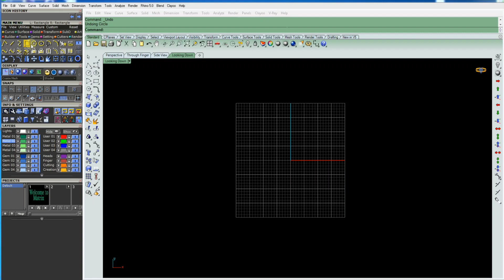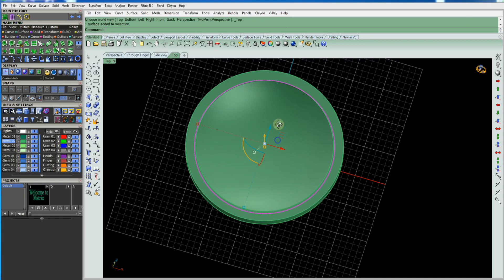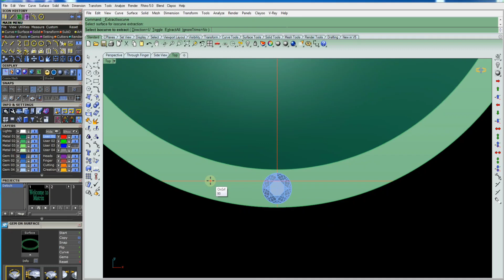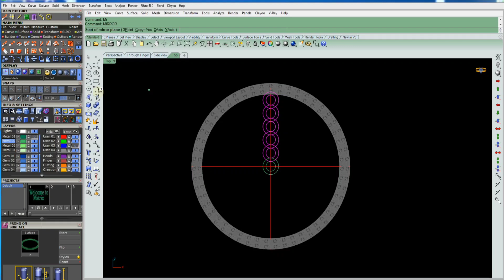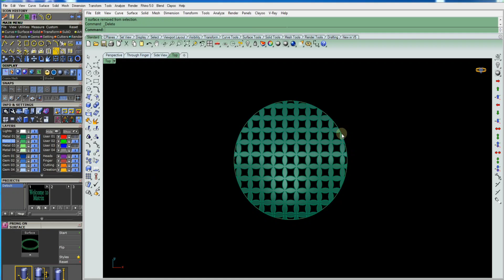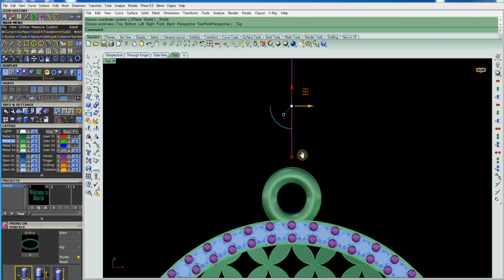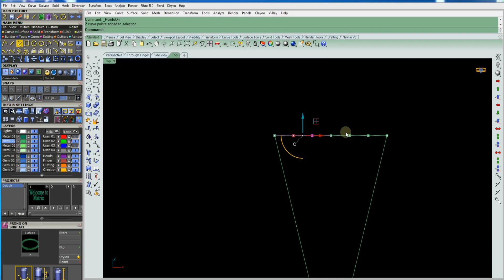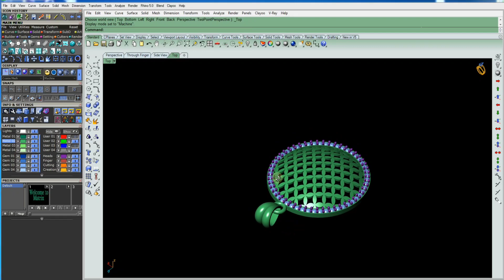Rhino Matrix Class #97 | How to Make Jali Pendant | CAD Design | cad jewelry 3D matrix 9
intagram =

 / rhinomatrix.  .